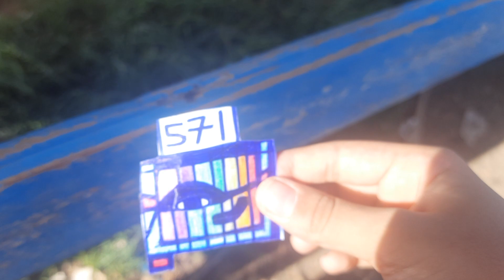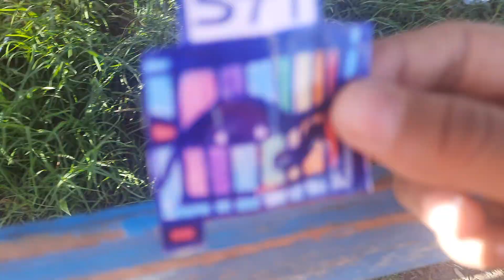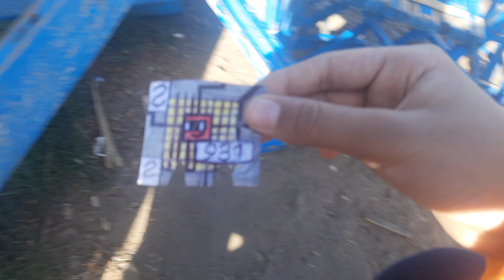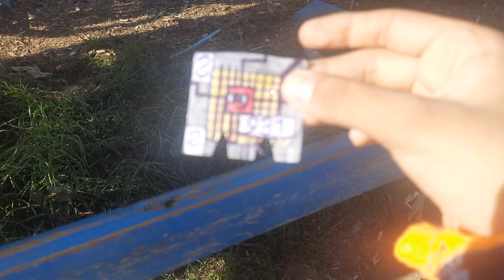pl or th or oj 268 and pl or th or oj 571 and pl or th or oj 931☘️🍀🌱 Ep 57!!!